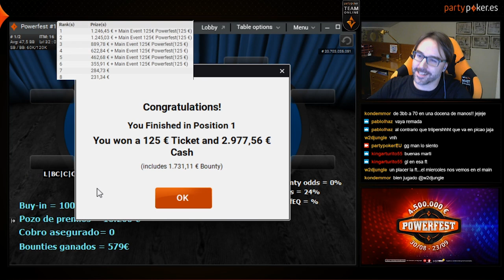VICTORIA EN LAS POWERFEST por 3100€ - Stream Highlights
Resumen de la sesión jugada en partypoker.es el 20 de setiembre del 2020 donde llegó la primar victoria en las POWERFEST 2020 en el evento 113-High de 100€ de buyin! No os perdáis este resumen que tiene manos muy interesantes!

Si queréis ver más videos como este en directo pasaros por mis canales de twitch:

Soy Martí Roca de Torres jugador profesional de poker desde el 2015. Actualmente represento a Partypoker.es como miembro del Team Online. Generalmente juego cash online (NL200-NL1000) pero también me encantan los torneos, tanto online como en vivo. Entre mis mejores resultados destaco la victoria en el Main Event de lsa WSOP Europa 2017 o la victoria en el Campeonato de España de Poker Peralada 2016.